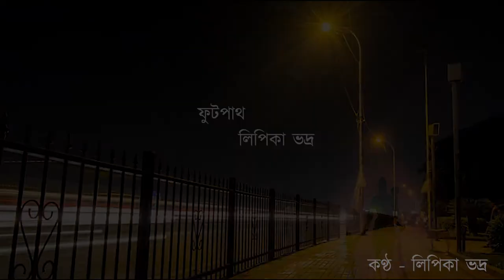Footpath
Name: Footpath

Writer: লিপিকা ভদ্র

Voice: Lipika Bhadra

Image:  Pixabay